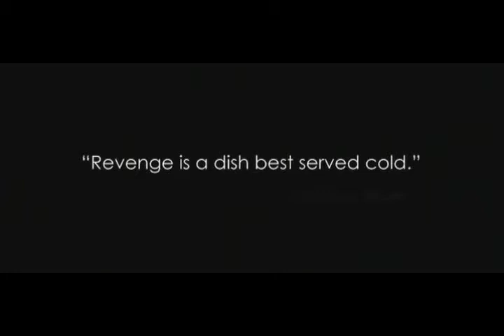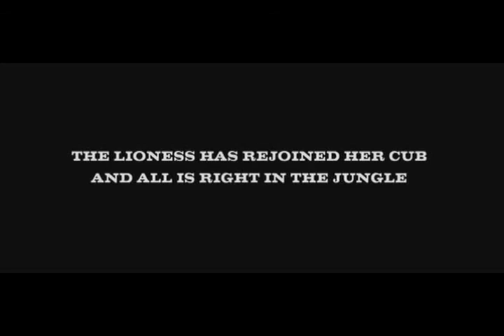Stop the World - Kill Bill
Song by Riddilin' Kids
(Song on the credits is Goodnight Moon by Shivaree)

This is one of my favorite movies and I still cry when Bill dies, I hope I'm not the only one..
I do not own Kill Bill or anything seen or heard in this video..except my name, but they can have that to =)

She was left for dead by the man she loved, and her only hope for a new life was taken from her along with her unborn daughter. The only thing for her to do now is to stop the worlds of everyone who betrayed her.

This video was made out of love (and obsession) and I only wish to show others why the movie/song/TV show in the video are well worth their money and time to enjoy, as I have. Hopefully, this video will encourage others to buy the movie/CD to watch/listen to if they haven't seen/heard it, or to remind them of how much they enjoyed it if they have.